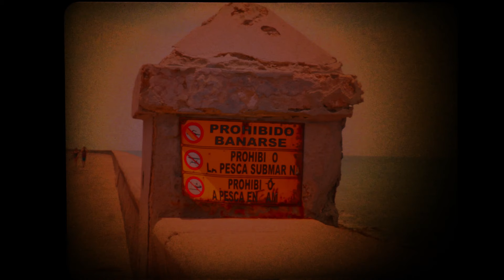HOW TO DIE IN CUBA! (Communism in Cuba EP. 5)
This is episode 5 of the Communism in Cuba series where we travel from Little Havana in Miami to Havana, Cuba. In this episode, Carlos and I continue our journey to finding nice Cuban cigars. We find the cigars, but almost die in a sketchy Cuban apartment along the way.

The area that we were walking through was Old Havana (Habana Vieja) and the apartment of the sketchy Cuban cigar man was on one of the backstreets.

By the way...WE GOT SELECTED FOR A FILM FESTIVAL!! WOOOOO!

Drink